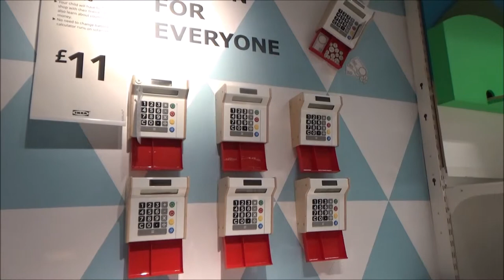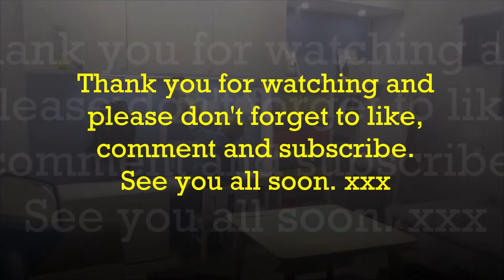Ikea Shop and Haul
Ikea Shop and Haul is a video about what's new in Ikea and what we brought from the store. Recently we went to Ikea to buy a few items for our home and while I was there I filmed inside the store. I love Ikea for inspiration. So in this video I show you inside the store and what we brought. See you all soon.

GUBBRÖRA  Rubber spatula

FRAMKALLA  Place mat

TISKEN  Toothbrush holder with suction cup

BILLY  Bookcase